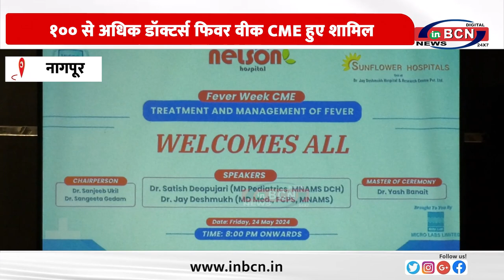नेल्सन हॉस्पिटल, सनफ्लॉवर हॉस्पिटल्स ओर डोलो ६५० द्वारा 'फिवर वीक CME' का आयोजन ... INBCN NEWS